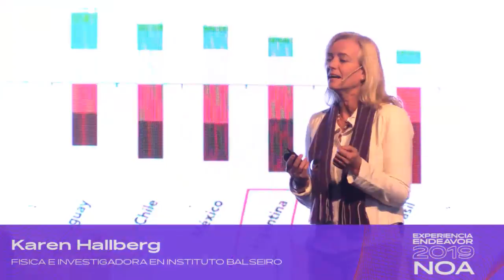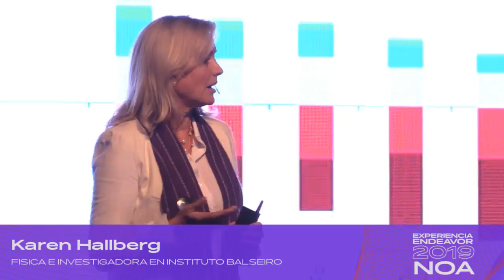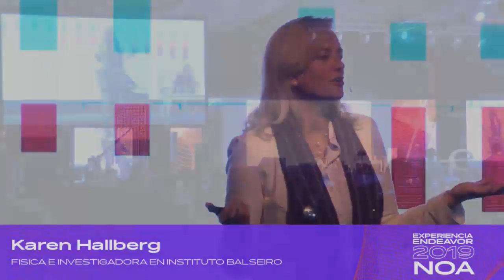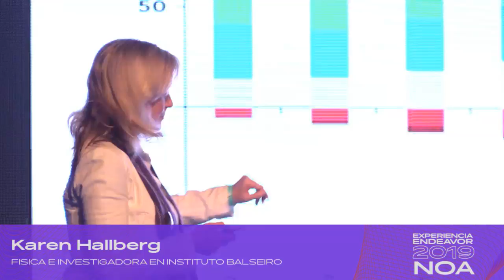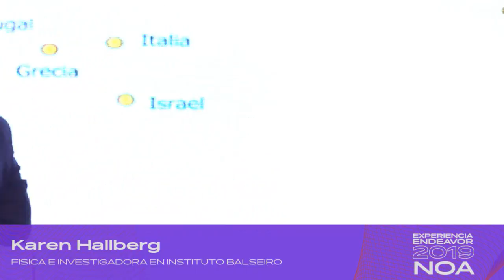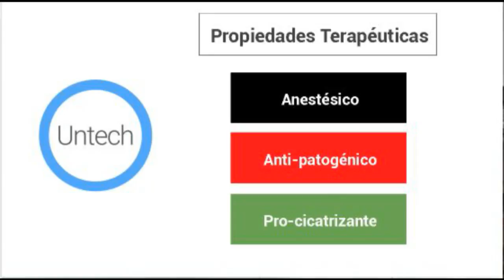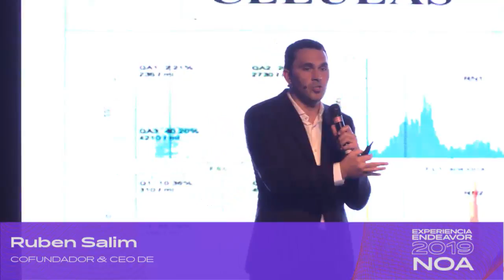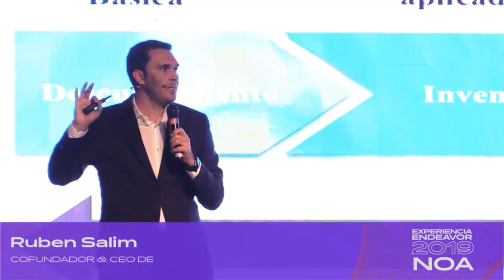Experiencia Endeavor NOA 2019 - Panel Científico - Karen Hallberg y Ruben Salim